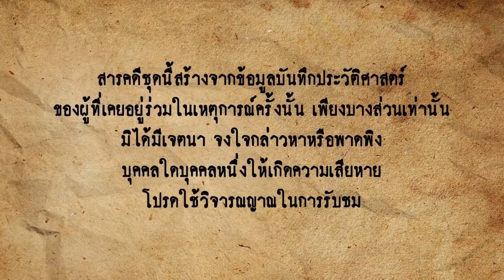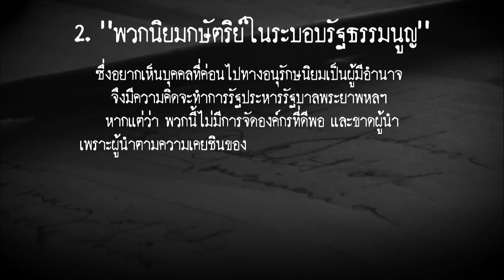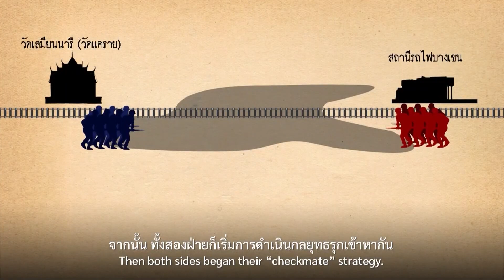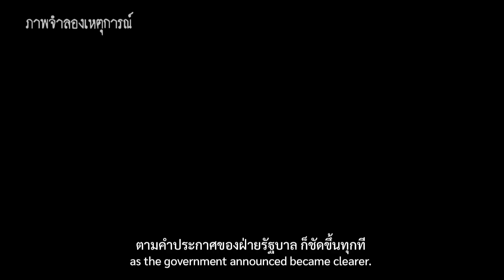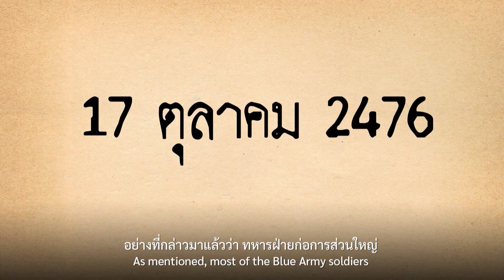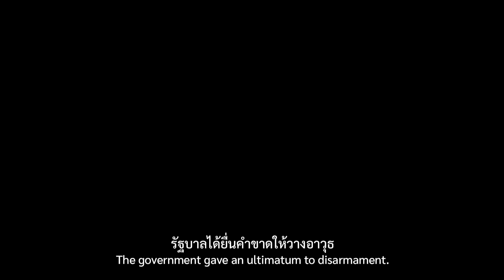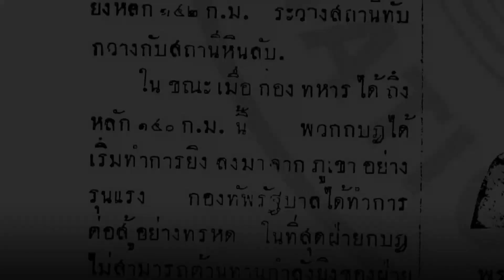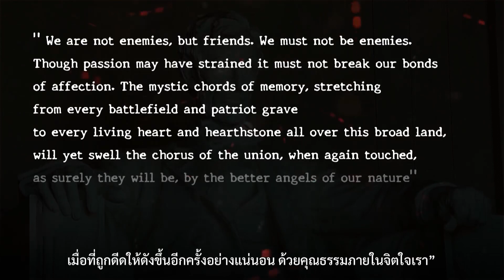สารคดีชุด 2475 ประวัติศาสตร์ที่ไม่ได้เล่า EP.13 แสงสุดท้ายที่หินลับ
สถานการณ์ความขัดแย้งในเหตุการณ์สงครามกลางเมือง ระหว่าง ฝ่ายรัฐบาลพระยาพหลฯ และคณะกู้บ้านกู้เมือง ได้ยกระดับจากการต่อสู้ทางแนวความคิด สู่การเปิดฉากสงครามแย่งชิงอำนาจ
ทั้งสองฝ่ายเปิดฉากต่อสู้กันอย่างบ้าคลั่ง มีผู้เสียชีวิตจำนวนมาก และหนึ่งในนั้นคือพระยาศรีสิทธิสงคราม ผู้ที่เคยปฏิเสธเข้าร่วมคณะเปลี่ยนแปลงการปกครอง และเป็นผู้ก่อตั้ง “กองทัพสีน้ำเงิน”
หลังสงครามกลางเมืองยุติ รัฐบาลได้ทำบุญอุทิศส่วนกุศลให้ทหารฝ่ายรัฐบาลที่เสียชีวิต ทั้งสดุดีเชิดชูเกียรติอย่างยิ่งใหญ่ แต่ผู้เสียชีวิตฝ่ายที่แพ้สงคราม ไม่มีแม้แต่พิธีฌาปนกิจอย่างถูกต้อง และนี่คือราคาที่ต้องจ่าย เพื่อแสวงหาเสรีภาพจากการเป็นทาสของรัฐ